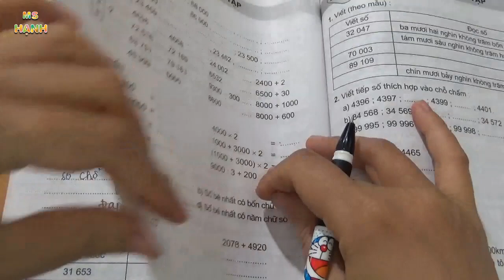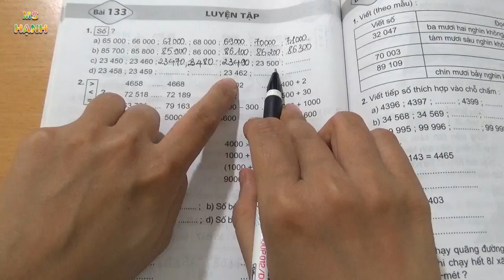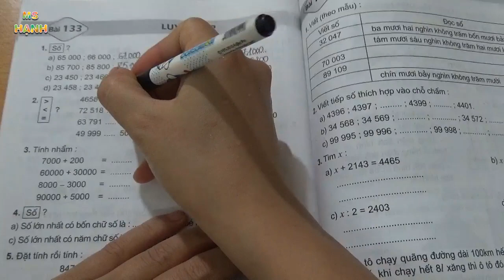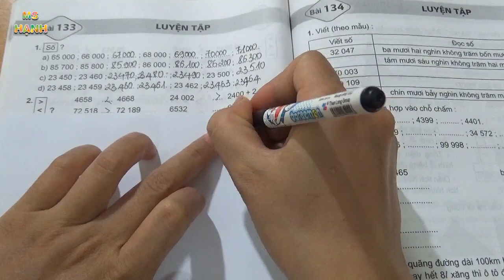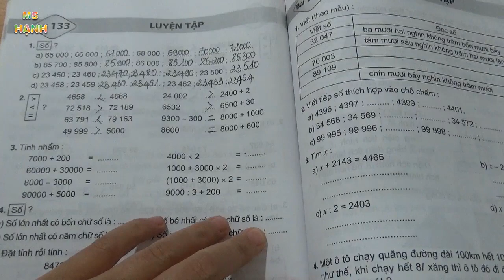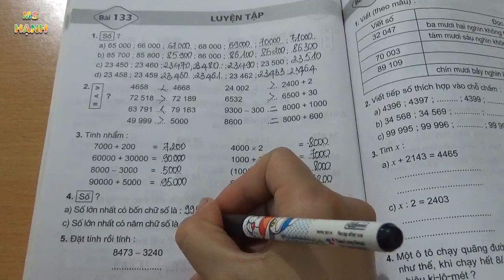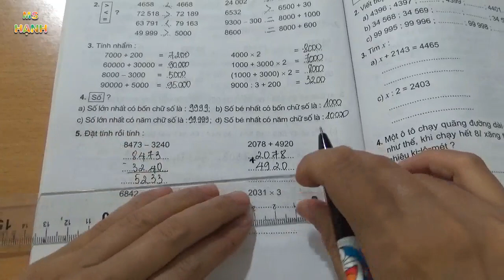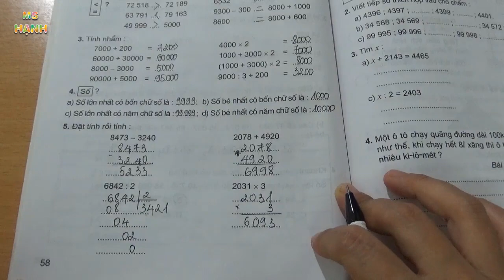Vở Bài Tập Toán 3 Bài 133 Luyện Tập